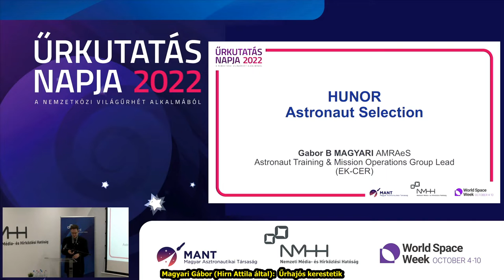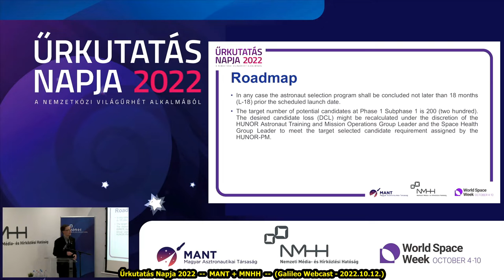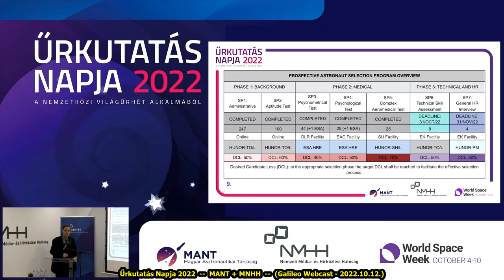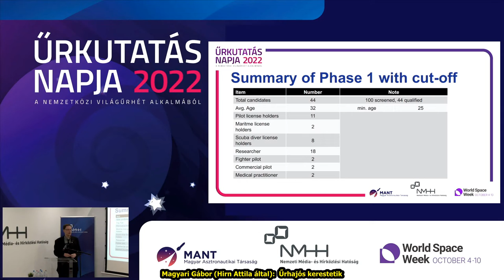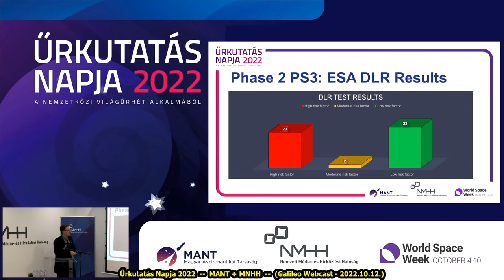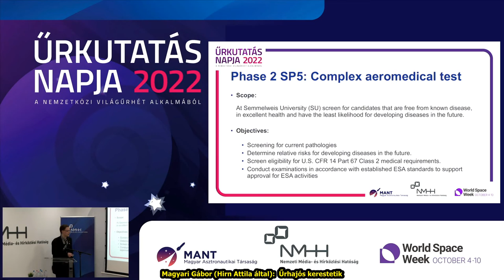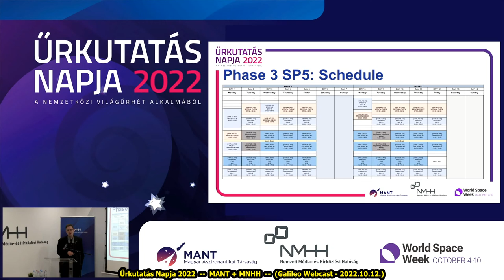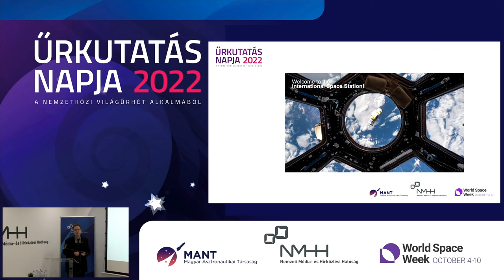Űrkutatás Napja "I": Magyari Gábor - Hirn Attila - Űrhajós kerestetik (2022.10.12.)